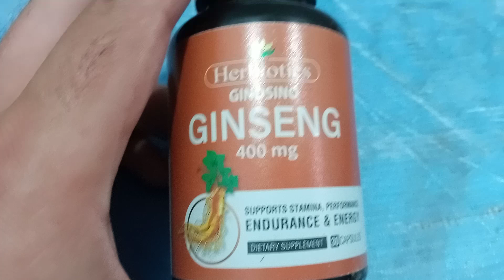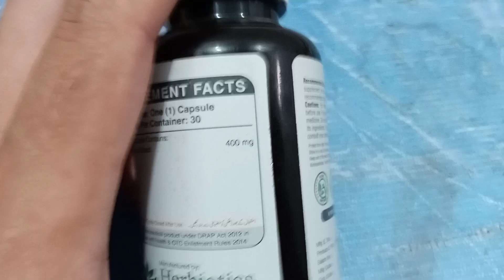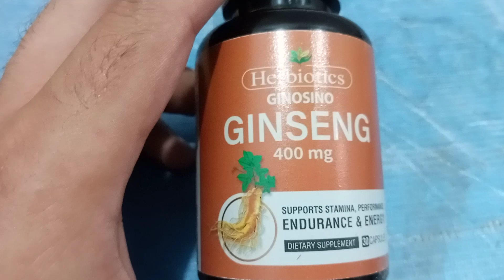Herbiotics Ginsing Health Benefits Urdu | Ginsing Ke Fayde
In this video I shared with you health benefits of ginsing . I hope this video will prove helpful for you .